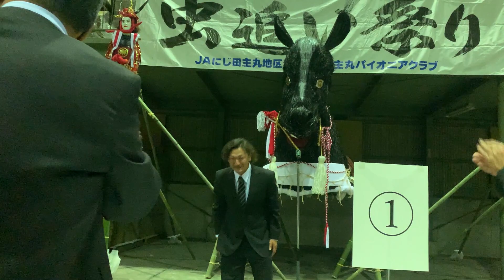2022/11/05 虫追い祭 小屋入り(7) 頑張ろう三唱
映像は「小屋入り」での、JAにじ青年部・田籠部長による「頑張ろう三唱」。これで皆グッと盛り上がったところでお開きとなる。
（撮影：JAにじ田主丸地区青年部柴刈支部・保坂支部長）

　11/5(土)、JAにじ田主丸野菜集荷場で開かれた「小屋入り」。これは、祭りの決起大会。JAにじ青年部・OBと各協力団体が集まって、武者人形と大馬の前で、今回の祭りの成功を期して一致団結する。

‹田主丸町伝統文化財 第16回虫追い祭り›
　にじの耳納の里(吉井)   9:50～
　田主丸駅(或る列車)　 12:00～
　田主丸商店街　　　　13:40～
　巨瀬川(夜の大合戦)　 18:00～
※進行により時間が多少異なる場合があります。

主催：JAにじ田主丸地区青年部
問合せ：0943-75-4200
　　　　(JAにじ営農部営農企画課 青年部担当：田中)

　2022年11月19日(土曜)、３年毎に行われる「田主丸の虫追い祭り」が開催される。それに向けて、ＪＡにじ田主丸地区青年部とＯＢが、祭りの主役である２体の武者人形・大馬の準備。
　大馬は既に出来上がっているが、武者人形の方は最後の仕上げがまだ残っていた。今日は、その仕上げをした。

　武者人形は、『平家物語』篠原の戦いで刃を交えた２人の武者、サネモリムシこと斎藤別当実盛と、テッカンタローこと手塚太郎光盛。
　虫追い祭は、実盛が稲株に足を取られてころんだところを光盛に討ち取られたため、死んだ実盛が害虫になって稲を食べるという言い伝えが基になっている。
　虫追い祭は全国にあっても、武者人形と大馬が登場して喧嘩する祭りはここ田主丸だけ。

■Facebook『田主丸の虫追い祭』も是非どうぞ。
　前回2019年の模様から投稿されています。